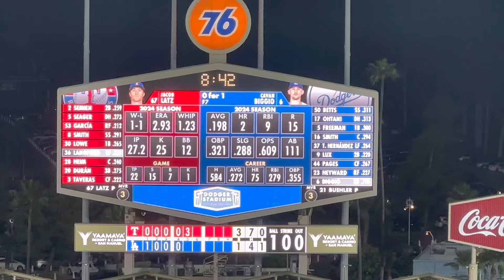【５回裏の攻撃】第3打席【2番DH・大谷翔平選手】ロサンゼルス・ドジャース対テキサス・レンジャーズ第2戦@ドジャー・スタジアム 6/12/2024